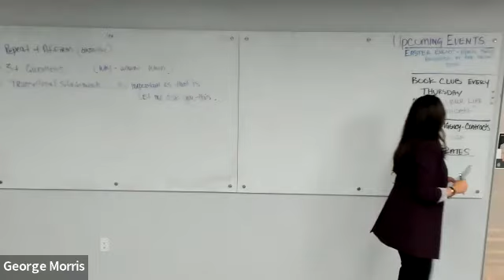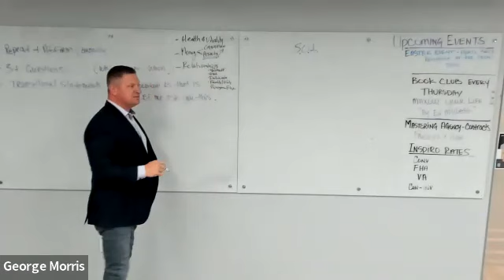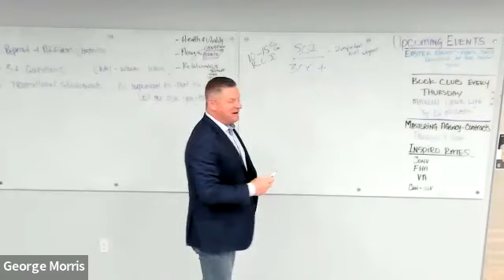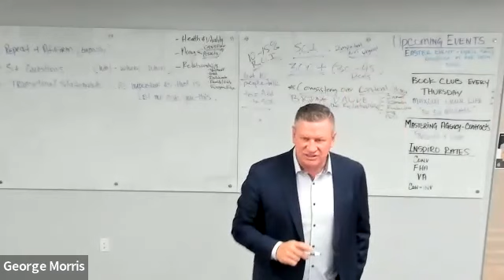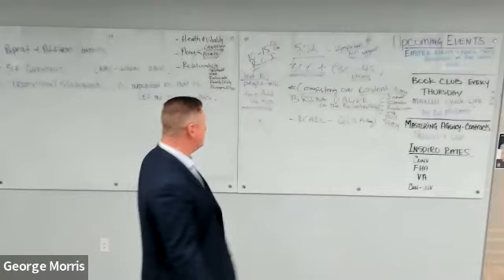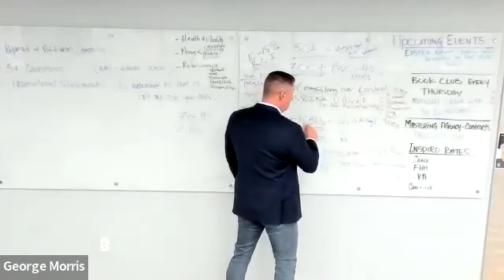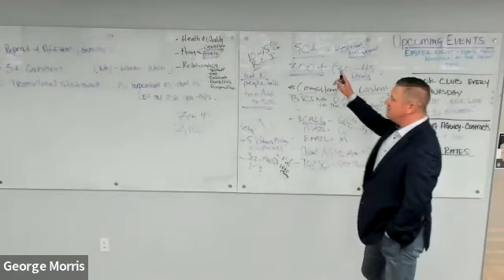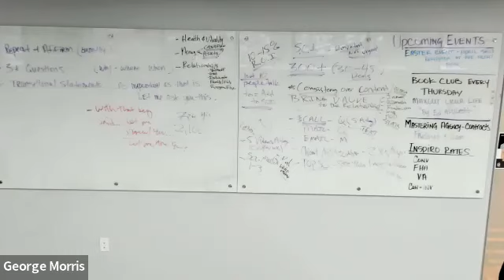Morning Ascent March 1, 2023 George Morris